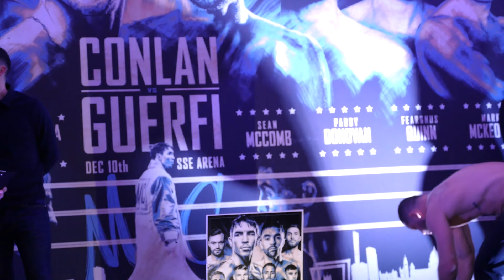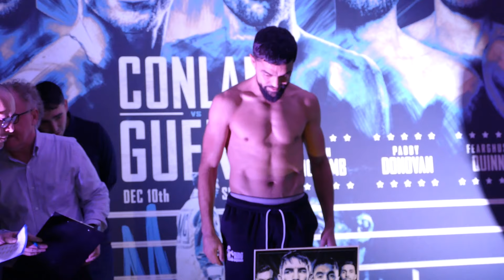Michael Conlan vs Karim Guerfi • FULL WEIGH-INS •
Michael Conlan and  Karim Guerfi and the main card fighters weigh-in ahead of their fight in Belfast tomorrow night.